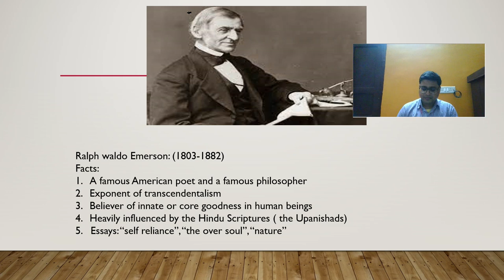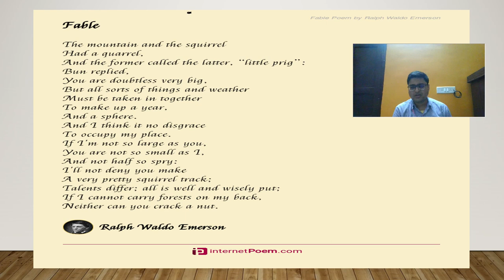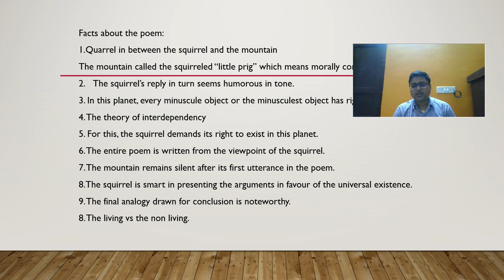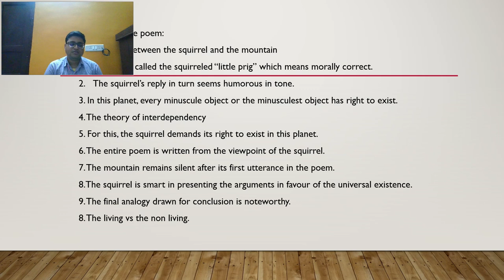English | Fable | Poem | Class X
An initiative of Ramakrishna Mission Sikshanamandira Praktani Association in Collaboration with Ramakrishna Mission Sikshanmandira, Belur Math, Howrah, 711202

Teacher - Bidhan Mukherjee
Asst.Professor ,DIPSER College of Education,Deoghar, Jharkhand

This video is specially made for the students of class 10 due to this pandemic situation